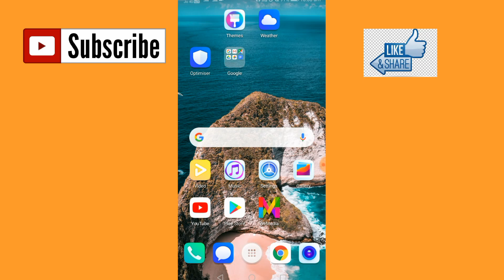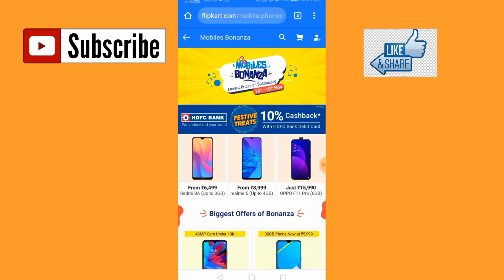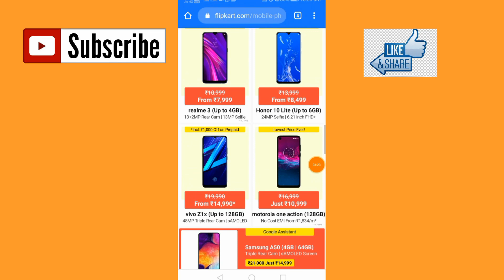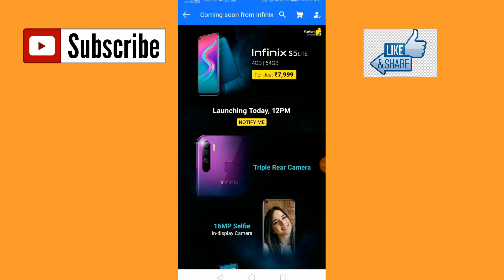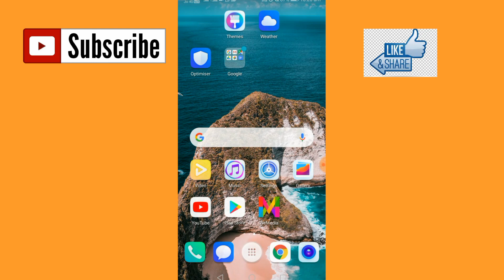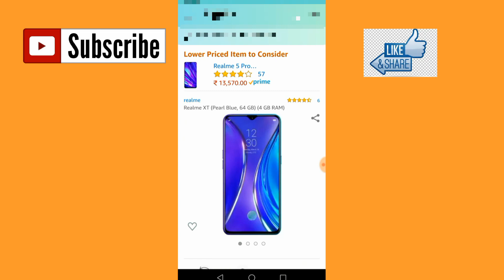Flipkart offer Today | Realme XT at Cheap price | Top 10 Best Deals on Flipkart (Expired )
Hello friends is video mai aapko aisi sale ke baare mai batane waala hun jahan aapko jabardast offers milenge mobile par saath hi aisa bhi jabardast offer laaya hun jahan aapko realme XT jiski kimat 15,999 Hai aapko 10,999 mai hi milega kese milega jaanne ke liye video end tak dekhna ... Or like karna mat bhulna